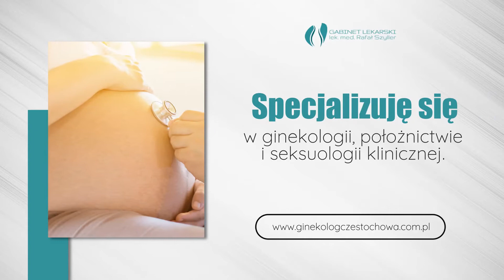Antykoncepcja Częstochowa Rafał Szyller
Nasz gabinet ginekologiczny został założony w 2004 roku. Siedziba mieści się w Częstochowie. Właścicielem jest Rafał Szyller. Oferujemy usługi z zakresu ginekologii chirurgicznej, estetyczne i seksuologii.

Dysponujemy specjalistycznym sprzętem. Posiadamy nowoczesny aparat krio chirurgiczny oraz aparat USG. Zajmujemy się nowoczesną antykoncepcją, HTZ i cytologią. Prowadzimy ciążę i regulujemy miesiączkę. W zakres naszej oferty wchodzi również bezbolesne leczenie nadżerek, mięśniaków i krwawień. Wyróżniamy się atrakcyjnymi cenami i profesjonalnym podejściem do pacjenta.